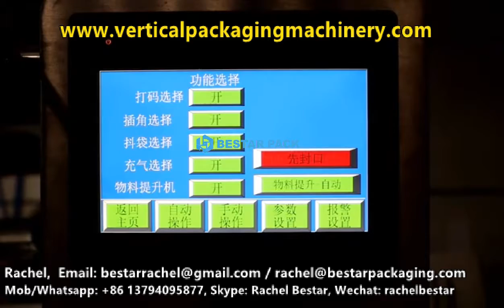Bestar granules weighing and packaging machine with 4 heads linear weigher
Full set packaging line including: BSTV-550 packing main machine, 4 heads linear weigher, Z-type elevation with vibration, date printing machine, finished production conveyor.

BSTV-550 packing main machine size range:
Film width: max 550mm
Bag width: max 265mm
Bag length: max 350mm
Bag type: pillow bag as standard, gusset bag as optional

Application: granules materials such as rice, grain, granule, soybeans, millet, wheat, pumpkin seed, lentils, beans, peas, pulses, sesame seed, green grams, nut, peanut, crunchy coated peanuts, cashew nut, coconut, pistachio nuts, nutcracker, white peanut, groundnuts, mix nuts, raisins, dry fruits, sunflower kernels, almond, corn beans, sweets, apple slice, etc.

Bestar food grain machine advantages: Innovative design for Increase film width and heighten machine frame size, more strong. Siemens PLC & 7inch touch screen control system Panasonic servo motor and servo driver system Weight accuracy up to 99% Fast disassembly, easy to clean and maintain.

Machine description:
1.Bestar Machine Factory price, 100% machine quality guarantee, 100% on-time shipment guarantee.
2.Use the SIEMENS PLC control system and 7-inch color touch screen, the operation is more stable & reliable.
3.Fully automatically complete all the process from feeding, weighing, filling, packaging, sealing, date printing. High performance, packaging beautiful.
4. Servo film transporting system and color sensor, positioning accuracy, high precision digital weighing sensors.
5. Work environment quiet, low noise, saving energy.
6. Each machine gives full spare part for free as standard.
7. English and your native language touch screen display, intuitive and simple operation.
8. Suitable for kinds of Laminated films which hot sealable material roll film.
9. Packaging style diversified, pillow back sealing, Gusset Bag, quad seal bag, continuous bags, punching, etc.
10. Multiple automatic alarm protects, reducing the maximum loss.
11. It could stock eight dispose, simple to change variety.
12. Material contact parts (Packaging machine, Z type elevator, Linear Weigher, Support Platform, Bag former, etc) are to realize fast disassembly, Easy to clean and maintain.

Skype: Rachel Bestar
Wechat: rachelbestar
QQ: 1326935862